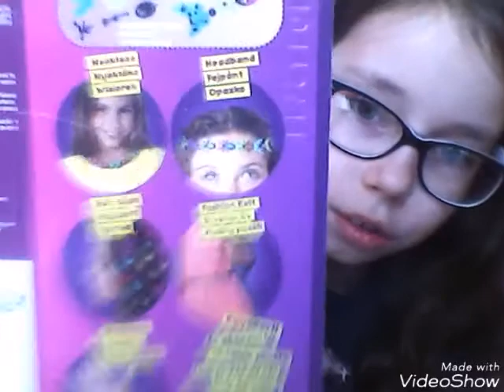Gadżety z Biedronki #7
Instagram owieczki : milutkaowieczka
Musical.ly : @alicjawilk9
MSP : szklanka vipka 2
MSP 2 : diamentowa dziewczyna 009

Livy na musicaly postaram się, żeby były codziennie!

Niedługo CHALLENGE!

Następny film 23 maja

To na tyle!

  Pozdrawiam
        Alicja Wilk

Uwielbiam was!

Do zobaczenia!